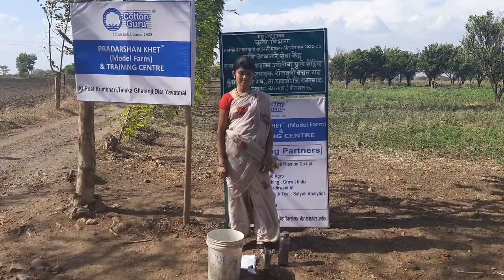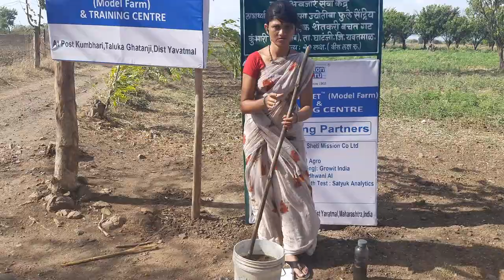कॉटनगुरु®️ किसान मित्र श्रीमती मंजुषा सोनुले बीजप्रक्रीया कशी करावी याचे प्रशिक्षण देताना